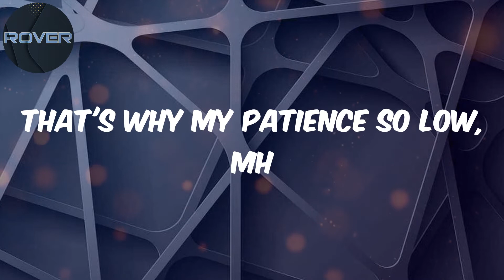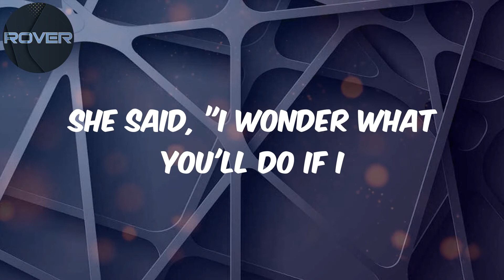Omah Lay - Lyrics - tell everybody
Lyrics:
I used to dream about the stars
That's why my patience so low, mh
Crashing her big, big wave
In my heart
Stroking her
She make feel this way, yeah
She said, "I wonder what you'll do If I
Give myself to you"
I make mistakes and you know why
She said, "I wonder what you'll do If I (if I, if I)
You know why
Tell everybody, yeah
Tell everybody
You and I, we ride or die
Girl, tell everybody, yeah
Tell everybody, yeah
Whine and tease the boy
Girl, right there you go
Them pussy get one time, warranty you know
You got a million
So me, I just wanna be yours
Rub your buttocks
Early morning sweet talks
Licky your lip gloss
Touch your G-spot
God forgive us